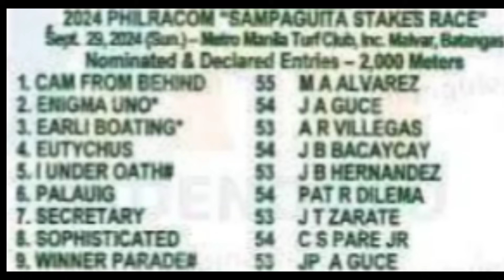Sampaguita Stakes Race 09-29-2024 Sunday Nominated & Declared entries Past Performances / Reviewer